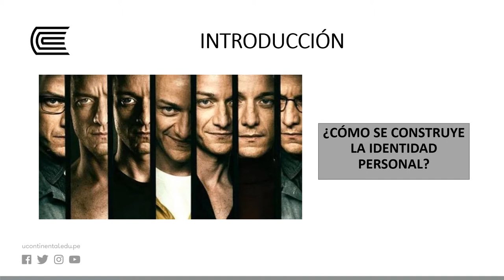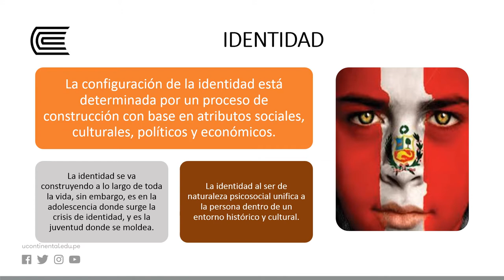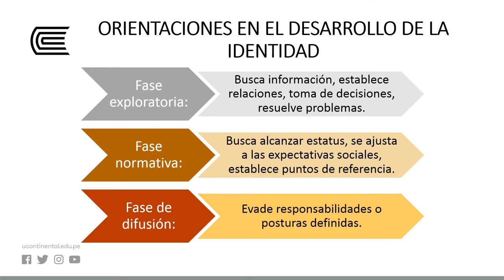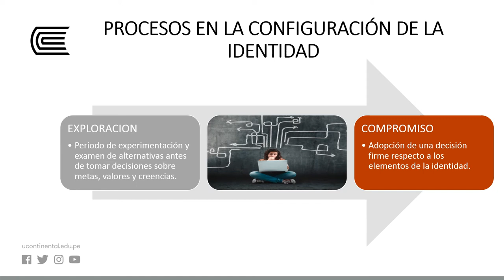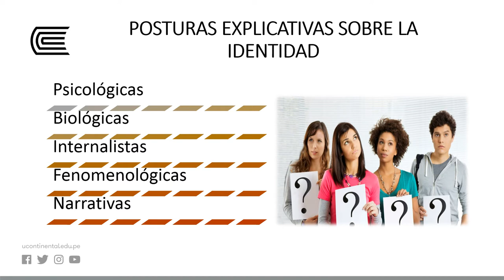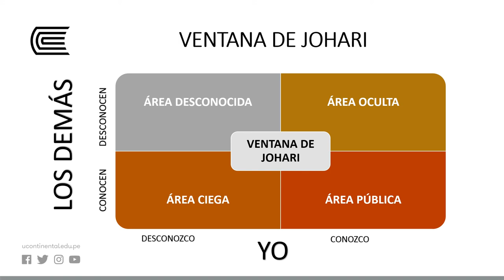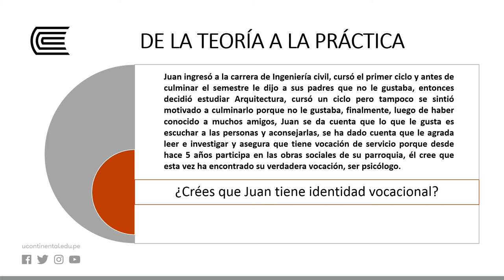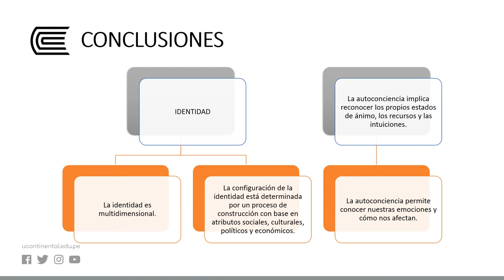La adquisición de la identidad y conciencia personal